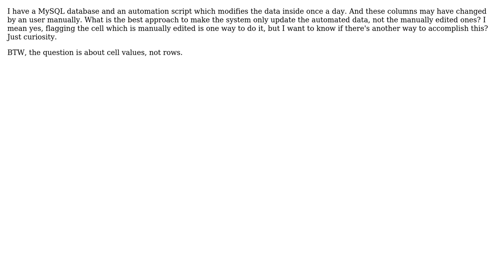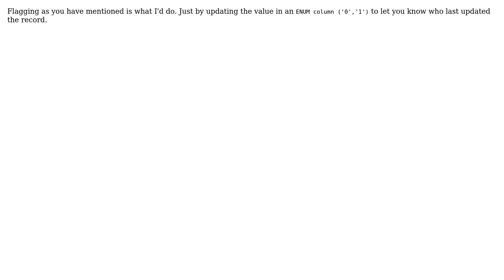Software Engineering: User input and automated input separation (2 Solutions!!)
Software Engineering: User input and automated input separation

With thanks & praise to God, and with thanks to the many people who have made this project possible! | Content (except music & images) licensed under CC BY-SA | Music | Images & others | With thanks to user tpaksu user Kazark user Emmanuel Okeke user CFL_Jeff and the Stack Exchange Network Trademarks are property of their respective owners. You are responsible for your own actions.